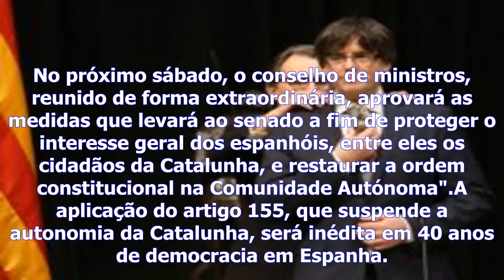Catalunha - puigdemont ameaça declarar independência. rajoy avança com aplicação do artigo 155.º